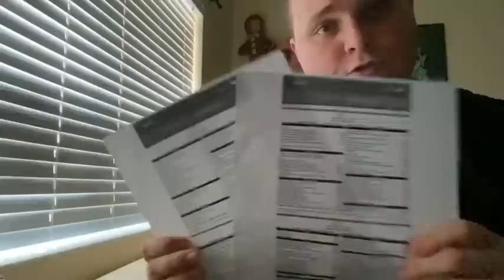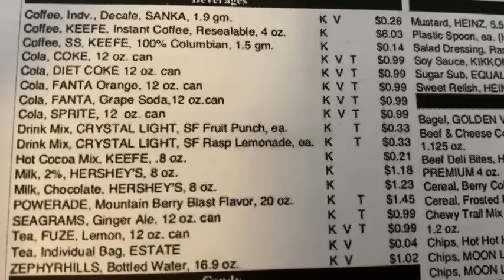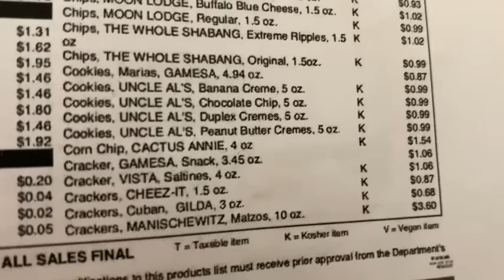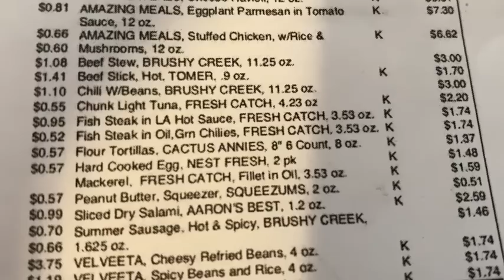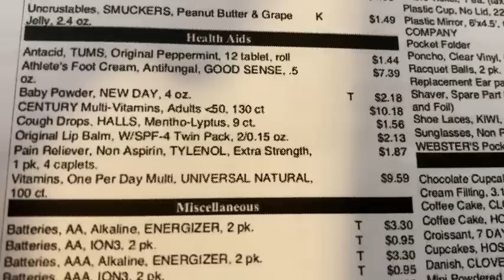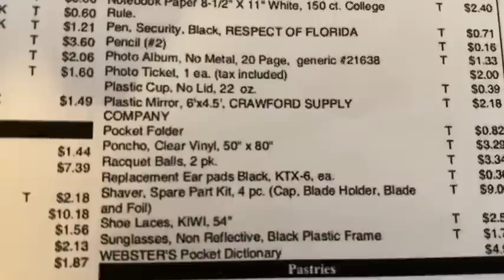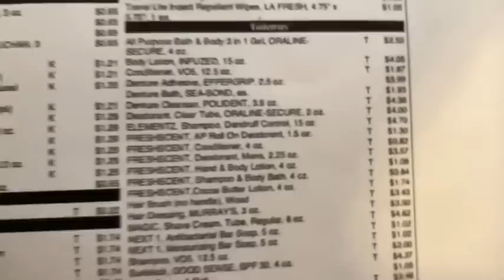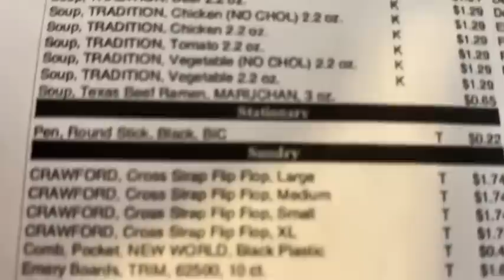Florida prison Canteen List (Review)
Instagram like to Donate to Channel Channel Merchandise!** .I am a Legend view where it all started Dont forget part two MY MAILING ADDRESS P.O 291353 DAVIE FL 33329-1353 Also twich